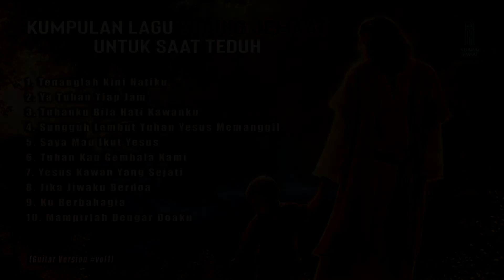Lagu Kidung Jemaat Untuk Saat Teduh By ELDHY VICTOR Guitar Version (Vol 1)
𝗞𝗨𝗠𝗣𝗨𝗟𝗔𝗡 𝗟𝗔𝗚𝗨 𝗣𝗨𝗝𝗜𝗔𝗡 𝗞𝗜𝗗𝗨𝗡𝗚 𝗝𝗘𝗠𝗔𝗔𝗧 𝗨𝗡𝗧𝗨𝗞 𝗦𝗔𝗔𝗧 𝗧𝗘𝗗𝗨𝗛 (GUITAR VERSION)

by 𝗘𝗟𝗗𝗛𝗬 𝗩𝗜𝗖𝗧𝗢𝗥
Donasi untuk channel ini & Bantuan donasi untuk Gereja-Gereja yang membutuhkan, dapat melalui  : BCA  - 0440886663 a/n Eldhy Victor Tanamal

01. Tenanglah Kini Hatiku
02. Ya Tuhan Tiap Jam
03. Tuhanku Bila Hati Kawanku
04. Sungguh Lembut Tuhan Yesus Memanggil
05. Saya Mau Ikut Yesus
06. Tuhan Kau Gembala Kami
07. Yesus Kawan Yang Sejati
08. Jika Jiwaku Berdoa
09. Ku Berbahagia
10. Mampirlah Dengar Doaku

|| 𝗔𝗥𝗧𝗜𝗦𝗧 : Eldhy Victor
|| 𝗣𝗜𝗔𝗡𝗢 : Eldhy Victor
|| 𝗠𝗜𝗫𝗜𝗡𝗚 & 𝗠𝗔𝗦𝗧𝗘𝗥𝗜𝗡𝗚 : Eldhy Victor
|| 𝗣𝗥𝗢𝗗𝗨𝗖𝗘𝗗 𝗕𝗬 : EVT Music Pro
|| 𝗖𝗢𝗡𝗧𝗔𝗖𝗧 𝗣𝗘𝗥𝗦𝗢𝗡 : Artist : Eldhy (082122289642)